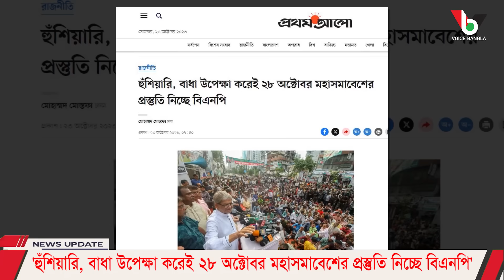'হুঁশিয়ারি, বাধা উপেক্ষা করেই ২৮ অক্টোবর মহাসমাবেশের প্রস্তুতি নিচ্ছে বিএনপি' I Voice Bangla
'হুঁশিয়ারি, বাধা উপেক্ষা করেই ২৮ অক্টোবর মহাসমাবেশের প্রস্তুতি নিচ্ছে বিএনপি'

*** ANTI-PIRACY WARNING ***